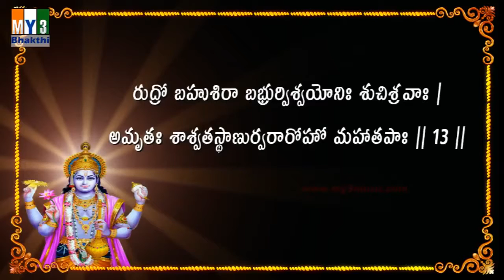Vishnu Sahasra Namam Sloka 13